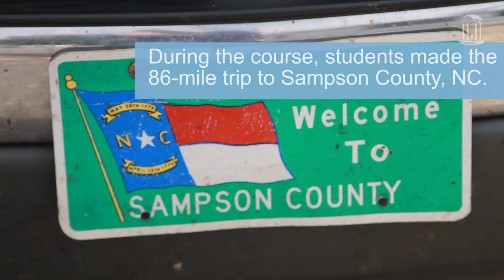Taking a classroom beyond the stone walls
Capstone courses at Carolina, which can be major-specific and also used to satisfy requirements for Bachelor’s degrees, combine skills learned in class with off-campus, hands-on application of those skills. This one, Capstone: Analysis and Solution of Environmental Problems (ENEC 698-001), was focused on learning more about the relationship between the river and the Coharie Tribe based in Sampson County, North Carolina.